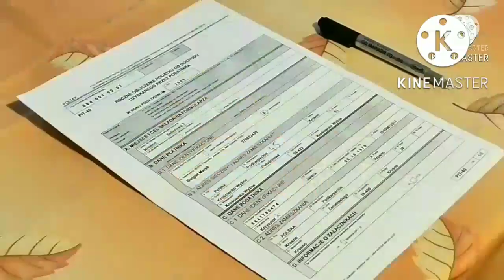Small House in 13 lac Lalganj, Tatisilve, Ranchi House ghar#Home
ye video unlogo k liye h jo Ranchi m accha location p small house ki Talash kar rahe h unke liye accha deal ho sakta h (boring party')

size :- 2.5 dismil
price:- 13lac
location:- lalganj, ITI, Tatisilve, Ranchi, jharkhand

call,Watt,s up

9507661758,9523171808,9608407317